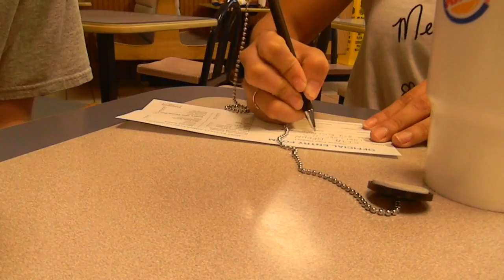Sauces with that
All My Rowdy Friends (Have Settled Down) Hank Williams Jr.